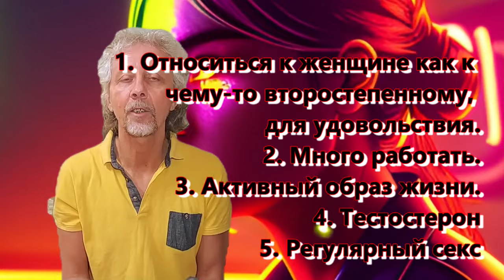#162 Как сохранить сексуальное долголетие?